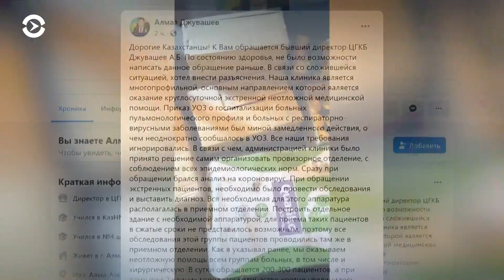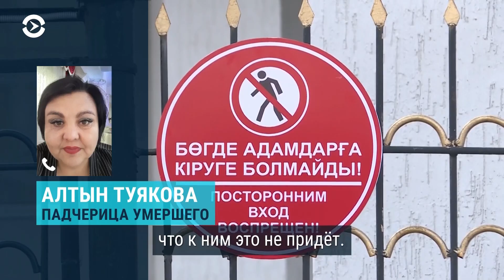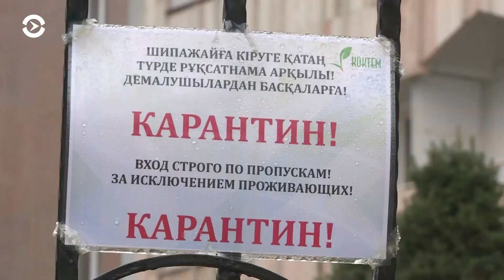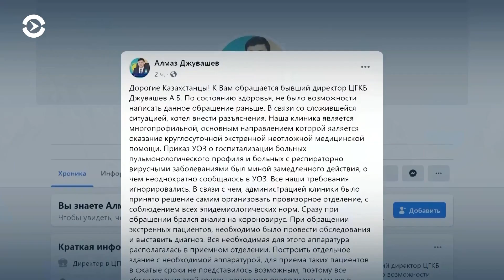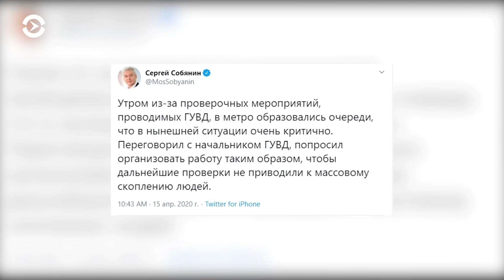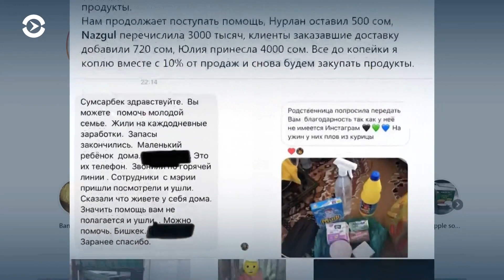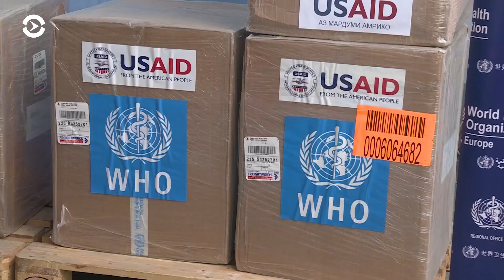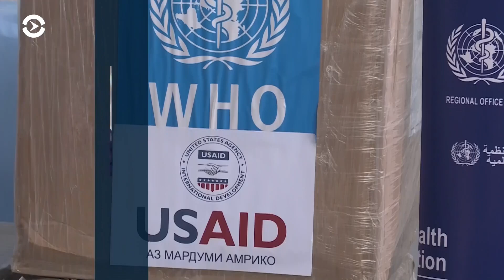Азия: новый скандал с отказом в госпитализации больного с коронавирусом в Казахстане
В Костанайской области врачей обвиняют в отказе госпитализировать больного COVID-19 пенсионера. Главврач больницы в Алматы, где коронавирусом заразились несколько медиков, ушел с поста. COVID-19 в Туркменистане: заразившихся официально нет, карантин есть. Где содержат предполагаемых больных?